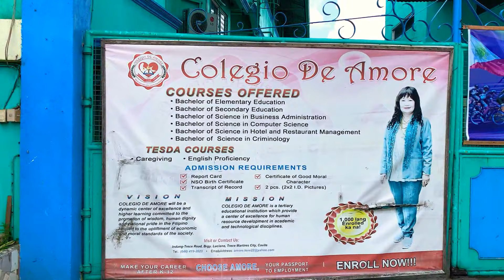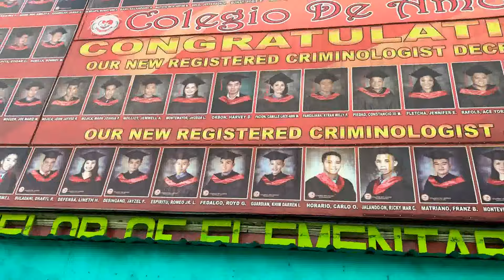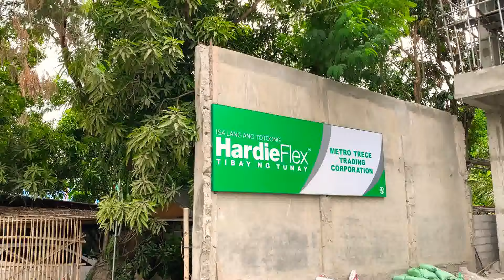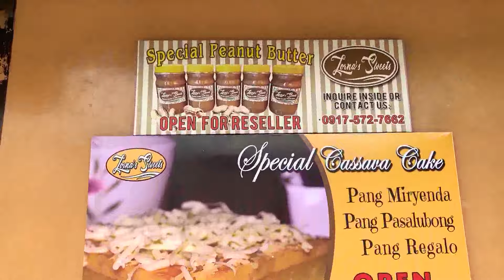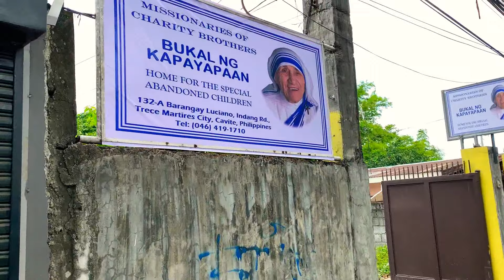Walk and Talk in a New Area in Trece Martires City!!!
A brief walk and talk in Trece Martires City!!!